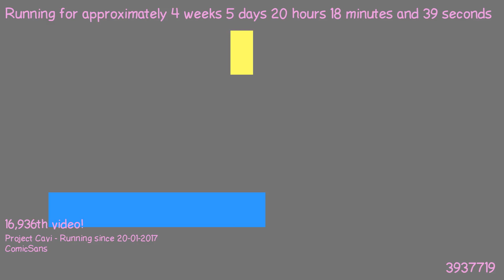1487874175 - Webdriver Cavi - F_1